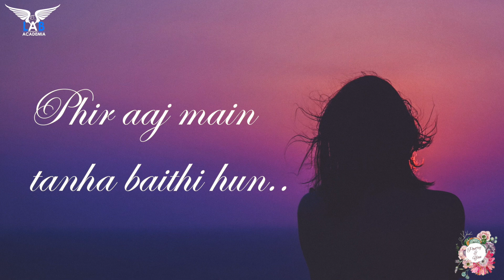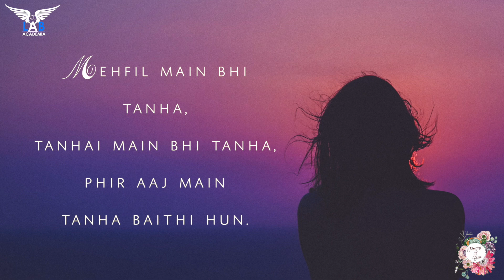Phir aaj main tanha baithi hun ~ Heart touching poem by Nigar Abdin | Poetry and You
Tune this heart touching poem written and narrated by Poet Nigar Abdin.

Poetry and You has opened the dashboard of submission for the channel and for our anthologies. Number of senior Poets along with emerging writers participating and expressing themselves through the art of Poetry and Story-telling.

Credits:
Written and narrated by: Nigar Abdin
Curated by: Naaz Farhaa and Versha Arora
Edited by: Harshita Rai